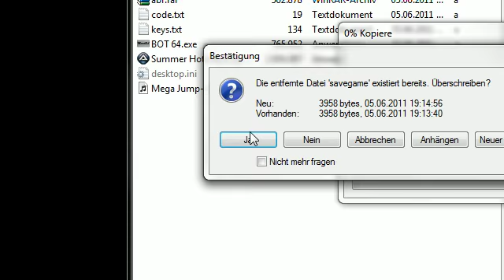How to hack Nuts!™ [ iPod ] [ iPhone ] [ iPad ] [ 1.1 ]